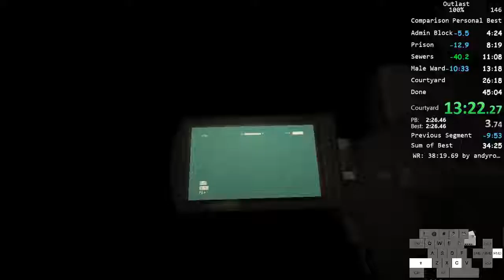Outlast 100% Speedrun - 45:04.46(45:57.68 w/ loads)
Similar situation to my previous taped Any% run where I ended up behind my PB but not by a whole lot. It was 40 seconds ahead of PB(with plenty more to save later),then the post-Trager cutscene OoB ruined it. Like I said,still not too far off my PB that I got offline(45:04 RT,44:31 w/o loads),but there's much to improve on for future runs,my sort of goal being 42:xx RT